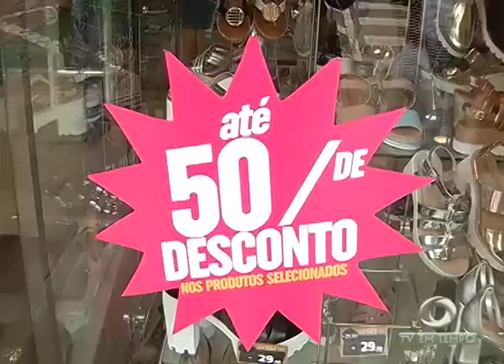Comércio: O otimismo dos lojistas para as vendas do dia das mães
03º BLOCO JORNAL 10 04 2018 - Comércio: O otimismo dos lojistas para as vendas do dia das mães